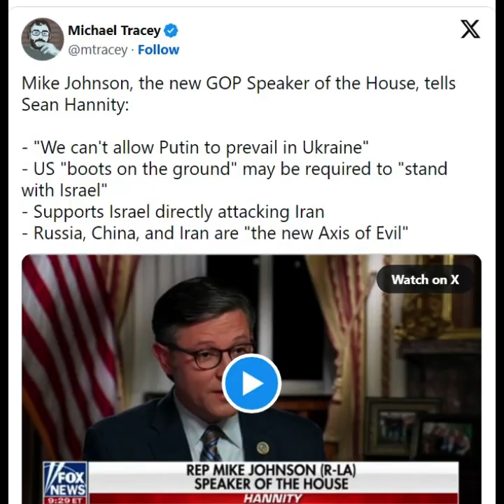Ready for another DRAFT?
use.

150 Pack 12 oz Paper Bowls
Plastic White 400 Forks And 400 Spoons
Colgate Toothpaste Pack of 6
Security Camera Outdoor
OdoBan Floor Cleaner Concentrate, 2-Pack, 1 Gallon Each
Dove Antiperspirant Spray Pack of 10
Downy Eco-Box Ultra Concentrated Laundry Fabric Softener Liquid
Tide Laundry Detergent Liquid Soap Eco-Box
Dove Scrub For Silky Smooth Skin Brown Sugar & Coconut Butter
Superior Vacuum Sealer Machine, Food Sealer
Presto 06300 Dehydro Electric Food Dehydrator
Food Kitchen Scale with Bowl
Airtight Food Storage Containers Set
Solar Power Bank
Augason Farms Dehydrated Diced Red & Green Bell Peppers
7 Mini Herb Garden with Pump System
12 Pods Hydroponics Growing System
TRISH
AMAZON PREP WISH LIST
NEWSLETTER IS FREE
MY MECHANIC